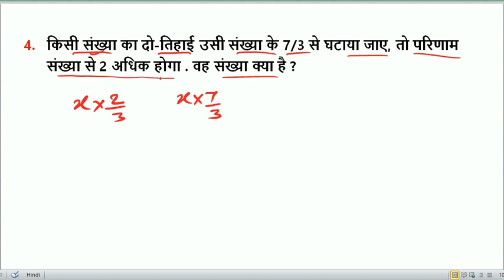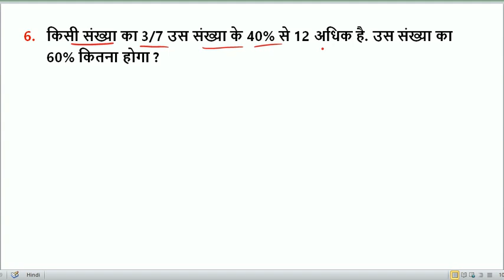शुरू से सीखें Number system math part-1 || Number system math in hindi For SSC, RAILWAY,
By Nisha Raj

Icon को Press करें ताकि Video का ✔️Notification मिलती रहे।

दोस्तों हम बिहार दारोगा का objective questions लेकर आए हैं। जो exam के लिए बहुत ही महत्वपूर्ण हैं।
Playlist से आप सारी Video देख सकते हैं।

Exam Notes के लिए pdf Download करना ना भूले।

■【TRAIN RELATED  रेलगाड़ी संबंधित प्रश्न】Math